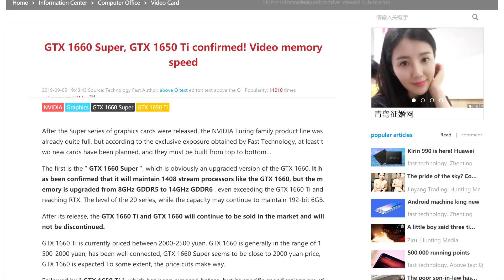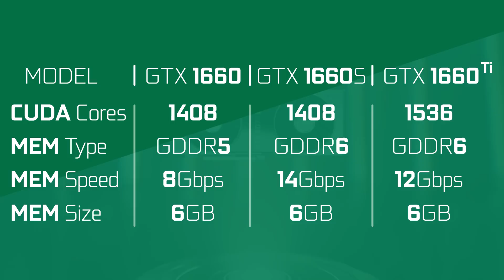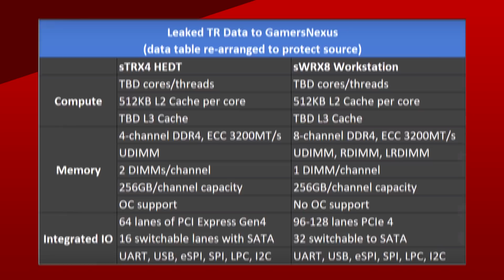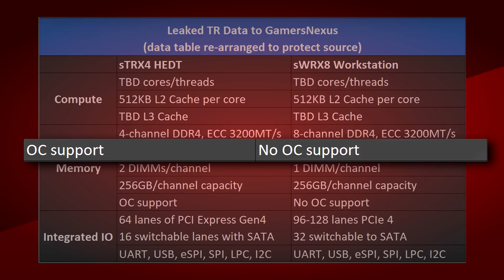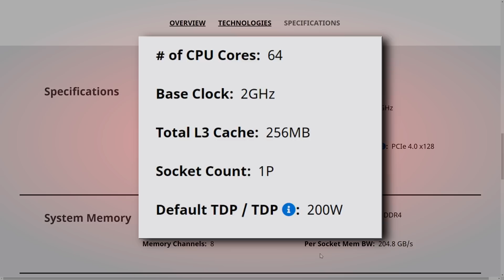Nvidia GTX 1660 Super and 1650 Ti Coming Up?!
Let’s get started with Nvidia, in the last few months, all we kept hearing about was their new-ish line of GPU's with the RTX 2060, 2070 and 2080 supers. We even thought for a while that we would get a 2080 Ti super although that turned out to be a false alarm. But what if instead of looking up in the stack, we look down towards the GTX series. Well, according to Mydrivers.com, that’s exactly where Nvidia is supposedly going. Now, this is a rumor so as per usual, a crystalline structure of Sodium chloride would be advised.

Anyways, According to Mydrivers, Nvidia is ready to pad up the lower end GPU’s with 2 different cards. First is the GTX 1660 Super. This upgraded Super version will apparently not change its core count but rather just change the memory type to align better with higher-end models which means GDDR6 at 14Gbps compared to the GDDR5 at 8Gbps of the regular 1660. Now this to me sounds a bit weird. This would mean the 1660 super would have faster memory than the 1660 ti since the ti actually has 12Gbps memory. We know this is possible... I mean both use the same TU 116 die, so yes they can do it, but I’m not sure I can count on that happening.

The second card is one that has been talked about a bit in the last few months, the 1650Ti, That chip would take full advantage of the TU 117 die although we don't know what the specs of this chip would be. Since the non-ti version is at 896 Cuda cores, we can only assume that the TI should stick to 1024 to 1152 with the same gddr5 memory.

Apparently those cards will just join the current lineup instead of replacing some of them. This would allow Nvidia to touch on all the price points available before AMD fires up Navi 14 aka the rumored RX 5500 and 5600.or actually probably after AMD pulls the trigger if history serves us right.

TODAY'S DOSE OF TECH NEWS SOURCES